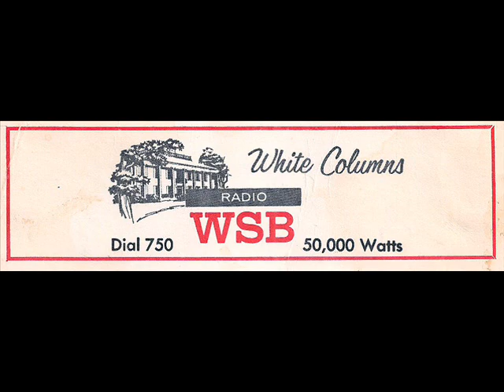750 WSB Atlanta 1986 overnight aircheck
March 26, 1986 1:18 - 2:05 a.m. WSB 750 Atlanta. Received in Philadelphia.